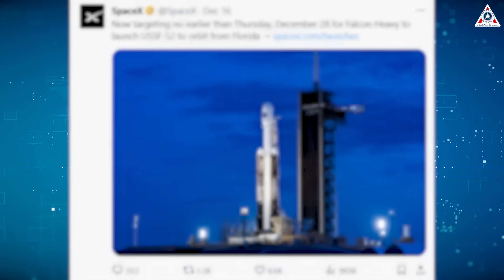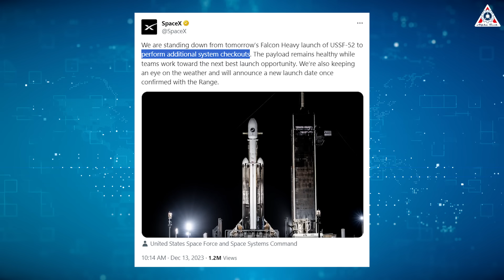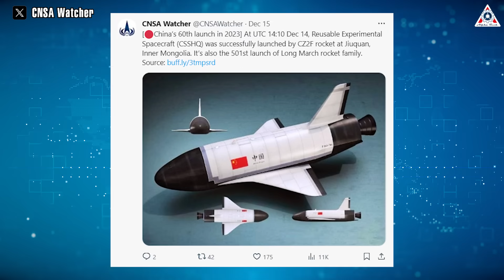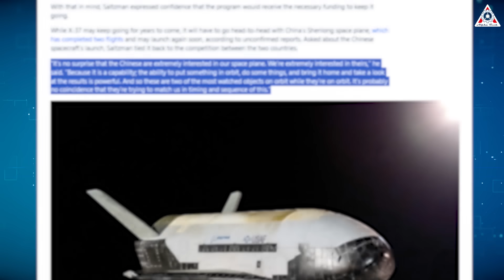NEW UPDATE! SpaceX Falcon Heavy got major trouble to launch X-37B...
Whenever SpaceX is mentioned, the colossal rocket Starship is often the character that occupies the entire spotlight.
However, recently, all eyes in the rocket enthusiast community have turned towards Falcon Heavy. Why?
Let's expose everything in today's episode of Alpha Tech. We all dive into the latest update about the Falcon Heavy with the important mission to launch X-37B. And find out What trouble is SpaceX facing with Falcon Heavy. We also wanna discuss China's mystery spaceplane...OK let's move in.